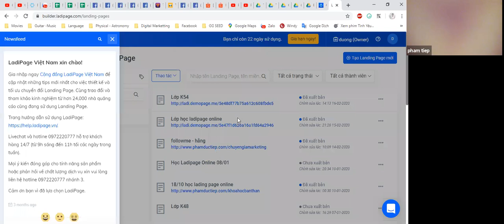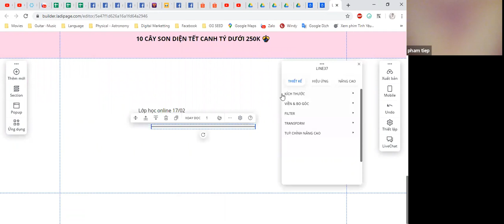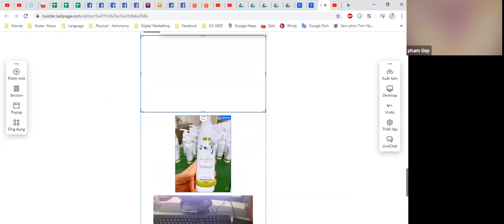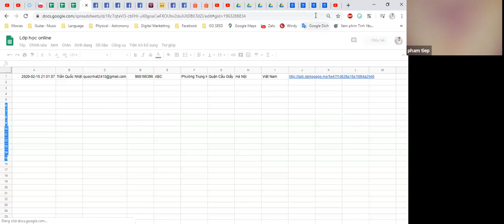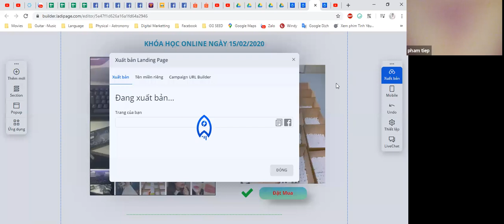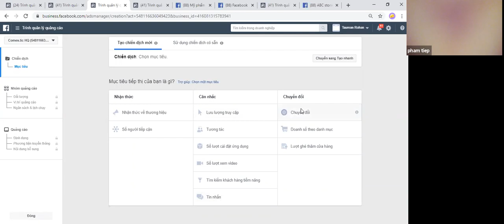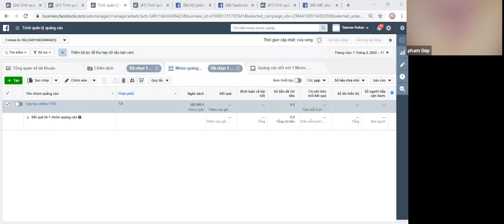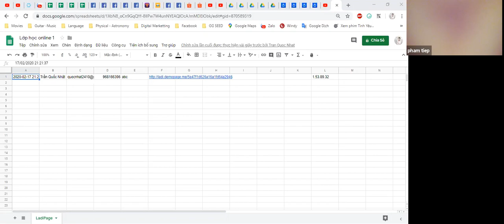Cách chạy quảng cáo Facebook chuyển đổi - Facebook marketing 2020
Đăng kí ngay khóa học của tôi để được nhận ưu đãi

để theo dõi thêm nhiều video về chủ đề marketing, bán hàng, kinh doanh online, xây dựng doanh nghiệp,...

ĐỪNG QUÊN THAM GIA 2 CỘNG ĐỒNG HƠN 140K THÀNH VIÊN VỀ KINH DOANH CỦA TÔI TRÊN FACEBOOK ĐỂ ĐƯỢC LIÊN TỤC UPDATE KIẾN THỨC VÀ NHẬN NHIỀU QUÀ TẶNG ĐẶC BIỆT:

PHẠM ĐỨC TIỆP
- Tác giả cuốn sách Facebook Marketing 2019
- Diễn giả thực chiến, hơn 6 năm kinh doanh với nhiều loại sản phẩm và dịch vụ khác nhau
- Chuyên gia Facebook marketing, hỗ trợ và đào tạo marketing, bán hàng, kinh doanh online, xây dựng doanh nghiệp.